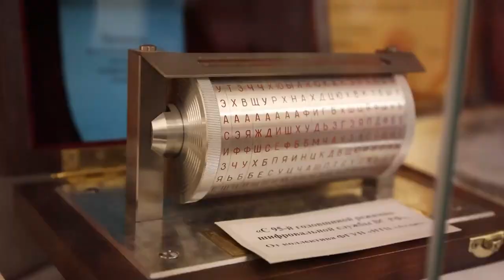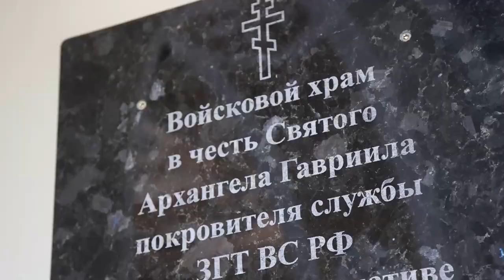Воспитанники РПШ посетили училище им. генерала С.М.Штеменко